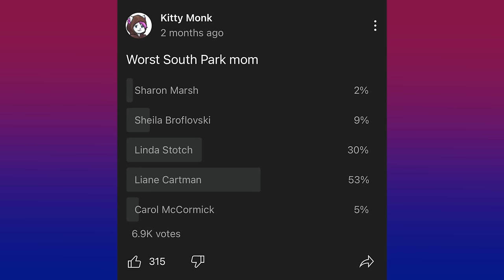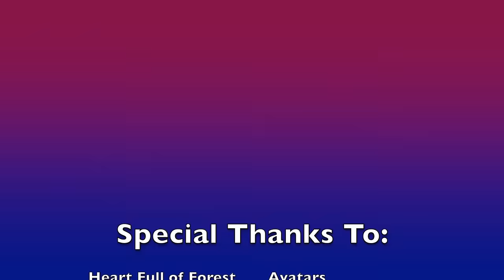Who is the Worst Mom in South Park? (South Park Video Essay) (30K Subscriber Special/300K Special)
But on a serious note, who's worse? A smothering mama who started a war instead of using parental control? Or a mama who among other things, tried to drown her son and sell him to a spoiled rich heiress?

Thanks for 300,000 views for the first time ever and 30K subscribers!

Special Thanks to:
Thanks to my Patrons:
Red Mustached Alien (VIP Patron)
Laura Gilmore (All-Access Patron)
Demax Cornland (All-Access Patron)
Atopodent (Official Patron)
KnottyThotty (Official Patron)

I don't own South Park or any of the clips used.